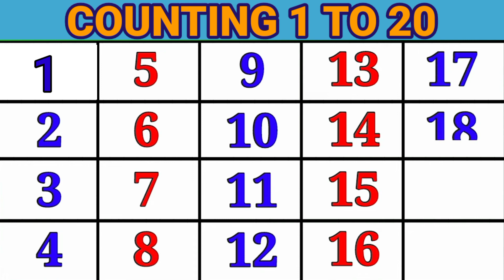Learn 1 to 20 | 123 | learn one two three | 1 to 20 learn numbers for kids